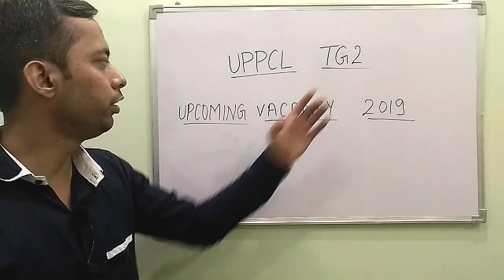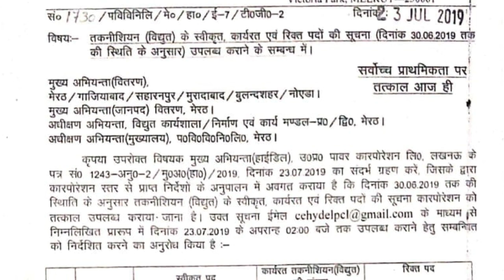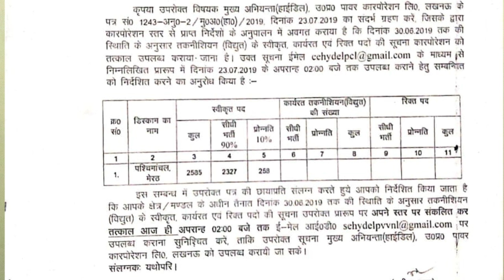UPPCL TG2 | UPPCL TG2 BUMPER VACANCY LATEST UPDATE